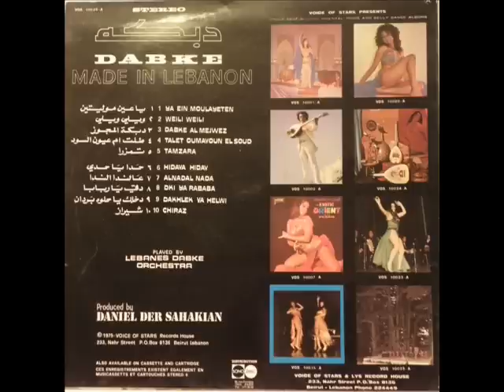Ya Ein Moulaytein - Lebanes Dabke Orchestra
Dabke Made In Lebanon.  Voice Of Stars VOS 10025 (vinyl) 1975
Played by : "Lebanes Dabke Orchestra"